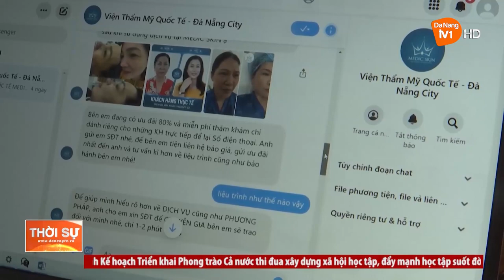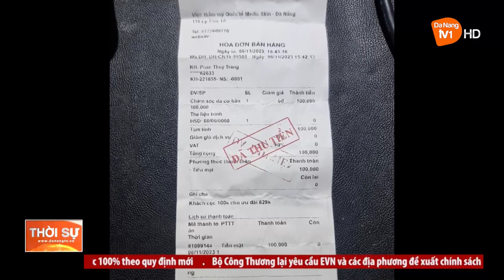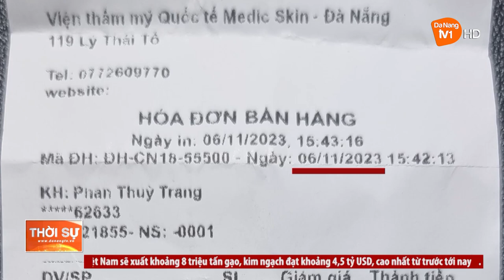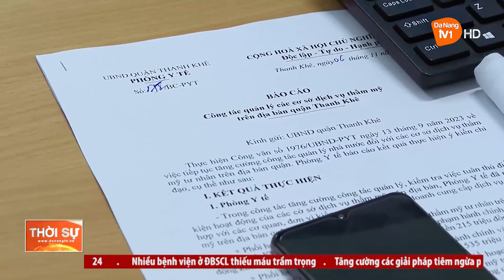KỲ 2: BỊ BUỘC ĐÌNH CHỈ HOẠT ĐỘNG NHƯNG VẪN NGANG NHIÊN HOẠT ĐỘNG